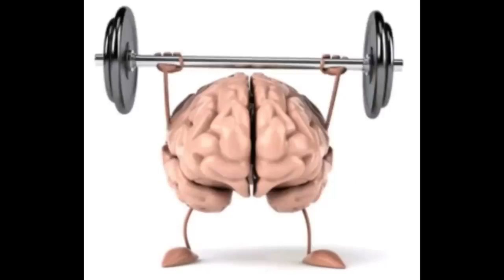PORQUE MIKE.EXE ENTRENA SU MENTE?!! 🤔😂 - CURIOSIDADES de LAS PERRERIAS DE MIKE EP. 17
Las mejores curiosidades de Las perrerias de mike capitulo 17.
si vos sabes alguna otra curiosidad dejamela en los comentarios para que pueda agragarla !!😁🤣

atte: @casimochotv

⭐ ADMINISTRADORES ⭐